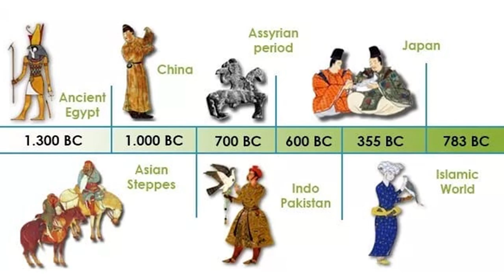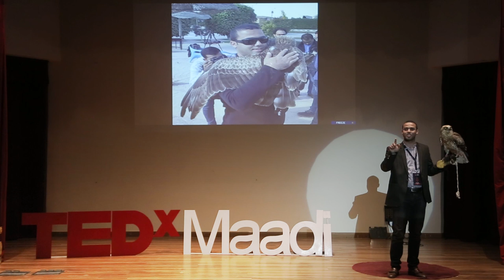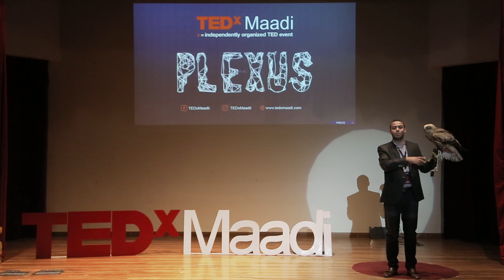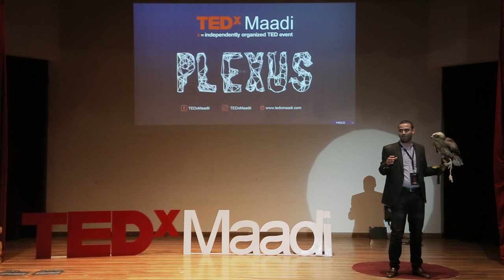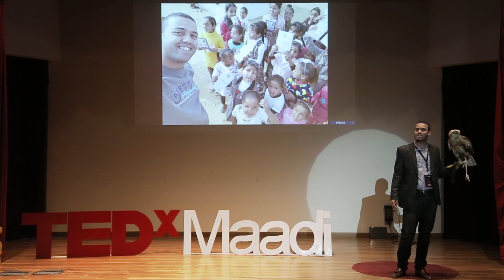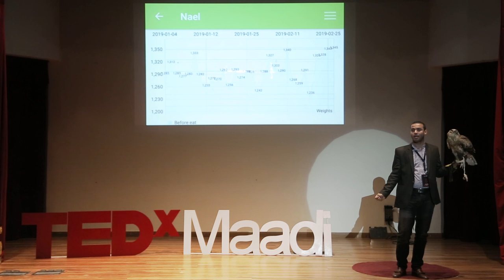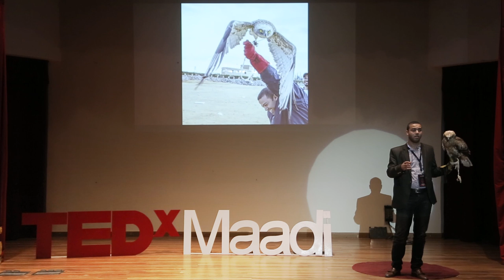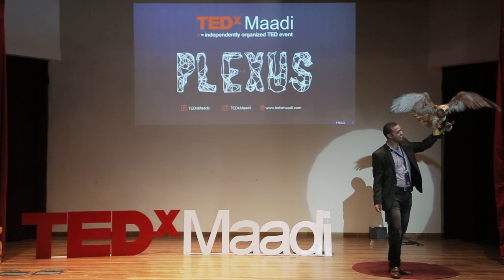Falconry: avocation that should be revived | Hadi Adel | TEDxMaadi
Hadi Adel was raised in an environment connected to nature, where he spent 18 years enjoying the desserts, mountains, and woods.
His uncle practiced falconry since his childhood, and Hadi followed his uncle’s footsteps. His main objective is to keep this universal heritage from being lost, and to increase awareness of this splendid sport! Hadi was born in Jordan, He was raised in an environment connected to nature. Hadi’s uncle practiced falconry since his childhood, and Hadi followed his uncle’s footsteps. This talk was given at a TEDx event using the TED conference format but independently organized by a local community.